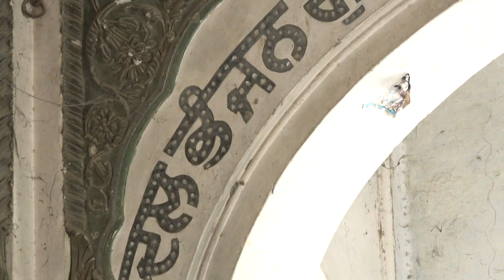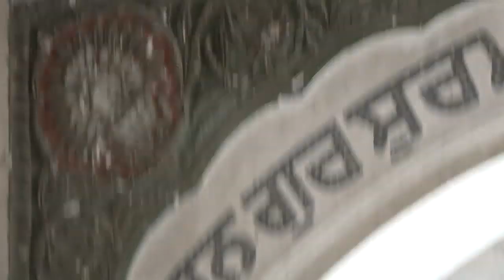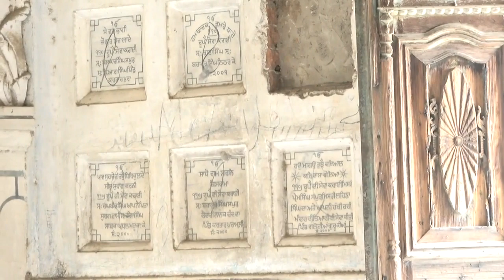Gurdwara sri 6vien Patshai Khara sahib Bhaike Mattu opened for sikh Sangat after 72 years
Gurdwara sri 6vien Patshai Khara sahib Bhaike Mattu District Gujranwala Punjab Pakistan  opened for sikh Sangat  ( special Thanks veer Bhupinder singh Lovely Nasir dhillon  surjit singh Hothi ) ETBP board  Imran Gondal Sahib Punjabi Sikh Sangat , Master baledv singh , Gopal singh Chawala ji .